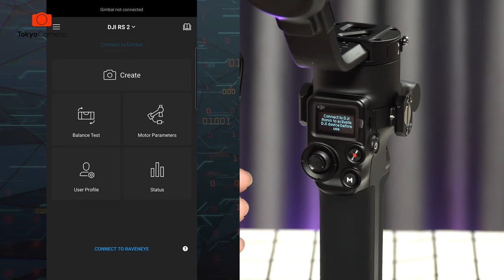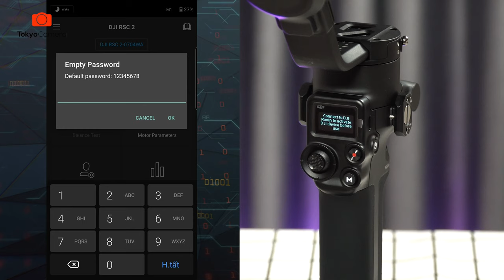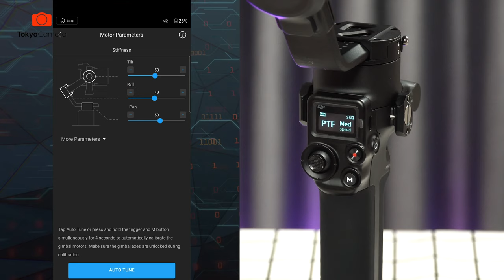Hướng Dẫn Active Gimbal RS2 và RSC 2 Của DJI | Tokyo Camera